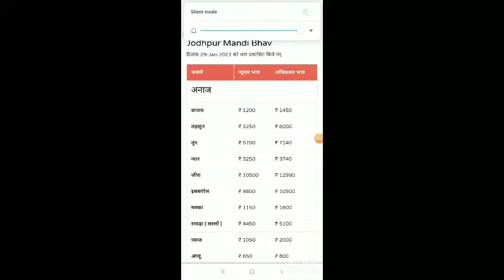30 जनवरी 2021 जोधपुर अनाज मंडी के ताजा भाव।।jodhpur anaj mandi ke taja bhav mandi bhav today।।